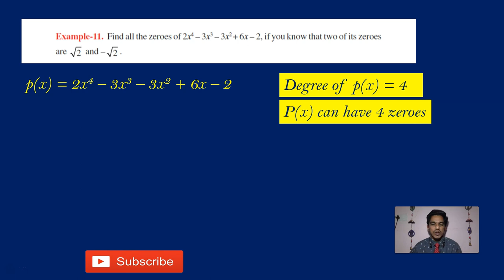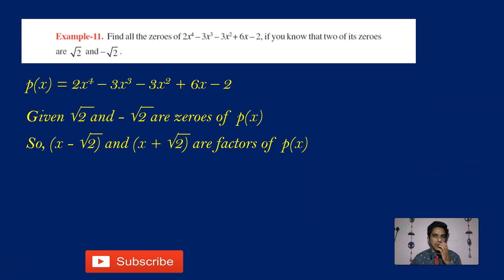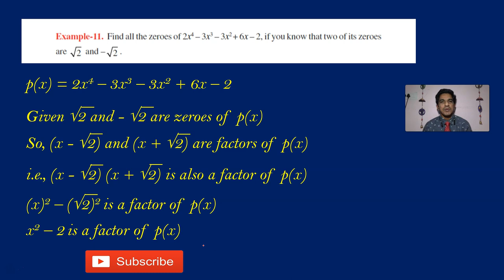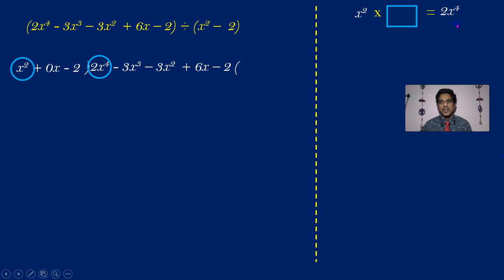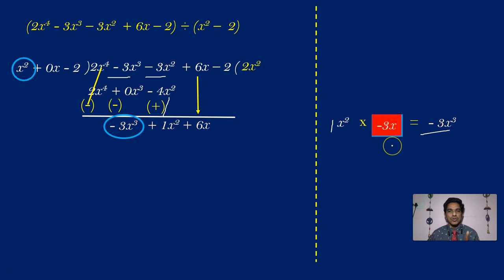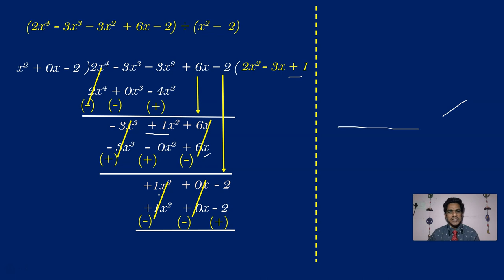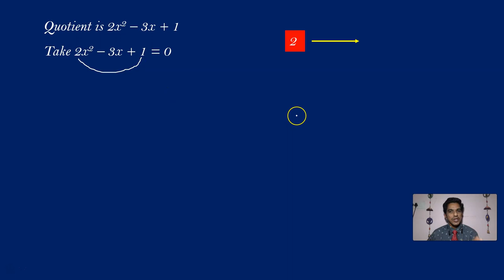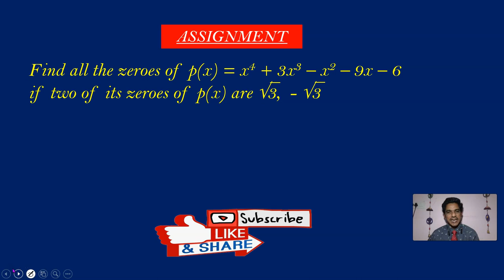EXAMPLE 11 - POLYNOMIALS CLASS 10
This video explains the solution to Example 11 of Polynomials of Class 10 from ANDHRA PRADESH AND TELANGANG MATHEMATICS TEXT BOOK